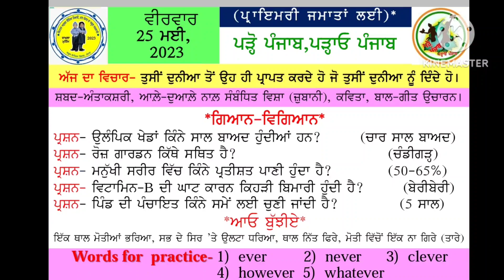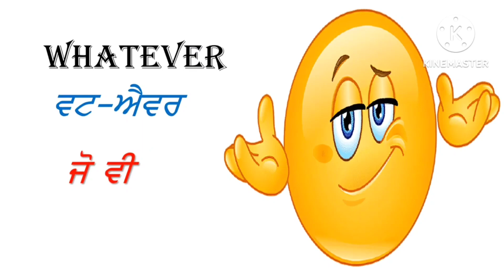MORNING SLIDE (25.05.2023)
GPS PATTAR KALAN ( KARTARPUR)
JALANDHAR